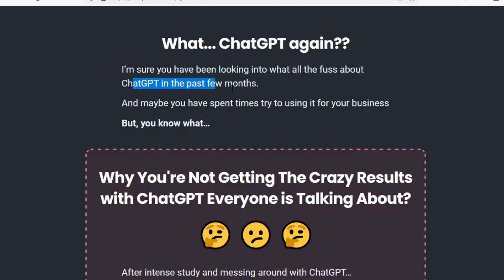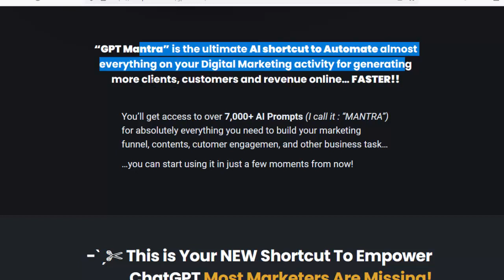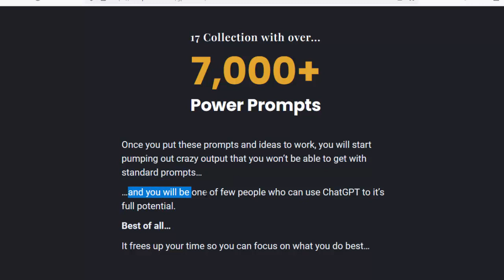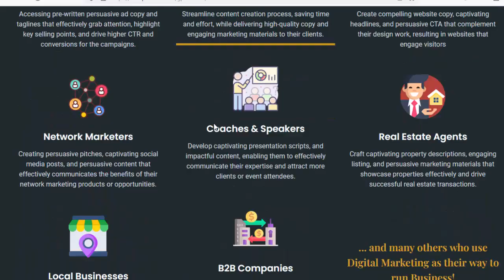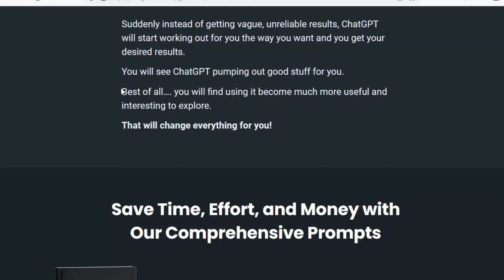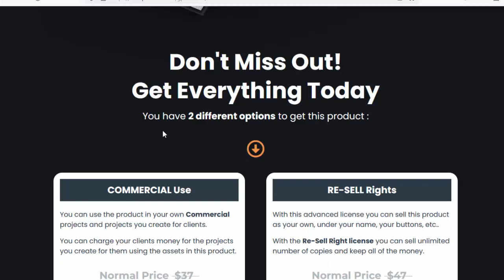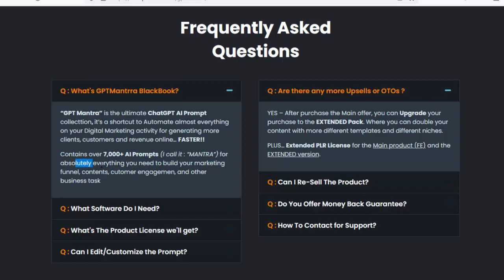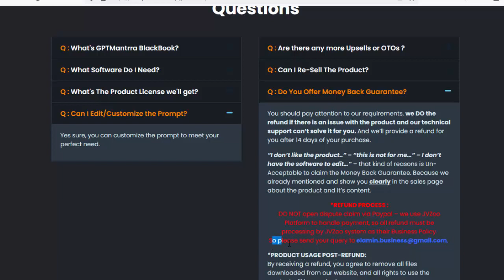GPTMantra BlackBook - BIGGEST Digital Marketing A.I Prompts Review & Real Information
Become chatgpt Pro Player To 10X Your Productivity, Scale Your Business, and Automate All Your Digital Marketing Activities

GPTMantra BlackBook - BIGGEST Digital Marketing A.I Prompts Details Info...